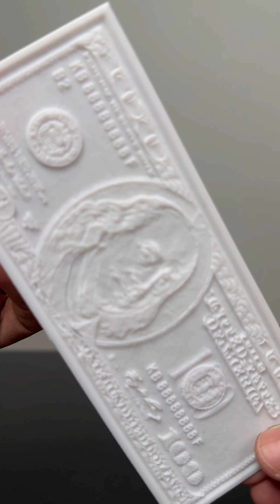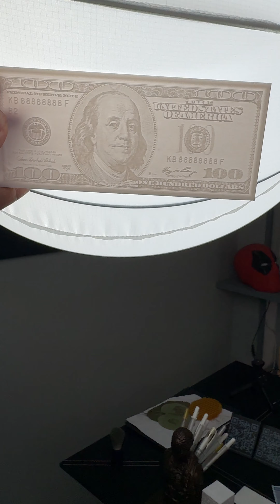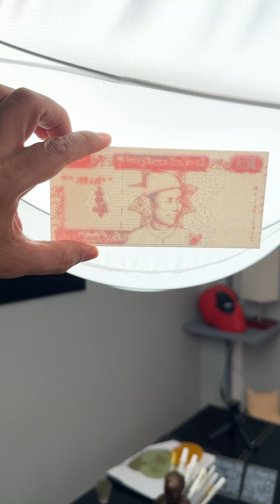Color Lithophane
⌘ Lithophane ဆိုတာ လွန်ခဲ့တဲ့ နှစ်ပေါင်း (၂၀၀) လောက်ကတည်း ပေါ်ခဲ့တဲ့ နည်းပညာဖြစ်ပါတယ်။ အဲ့ခေတ်က အလွန် Porpular ဖြစ်တဲ့ နည်းပညာလဲဖြစ်ပါတယ်။
⌘ ဒီဘက်ခေတ်မှာလဲ ကိုယ့်ရဲ့အမှတ်တရပုံတွေကို  Lithopane ပြုလုပ်ပြီးသိမ်းထားတတ်ကြပါတယ်။
⌘ Lithophane ကို တစ်ရောင်တည်းပြုလုပ်နိုင်တာကနေ အခုအခါမှာတော့ Color Lithophane ပြုလုပ်ရရှိပြီပဲ ဖြစ်ပါတယ်။

Open
⌚️- 9:30𝖆𝖒 - 6:30 𝖕𝖒 (Open Daily)
Dr.Mac Address
Yay Ni Canal Street, Between 38th &39th Street, Mandalay

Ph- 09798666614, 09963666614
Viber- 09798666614